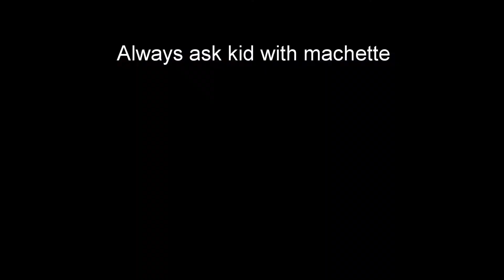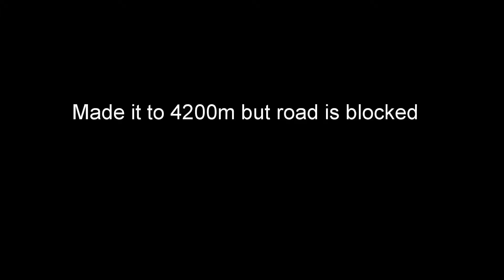South America by Moto - Cayambe Volcano, Ecuador on R1200GS